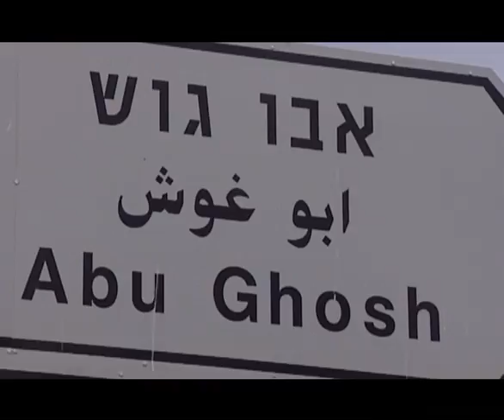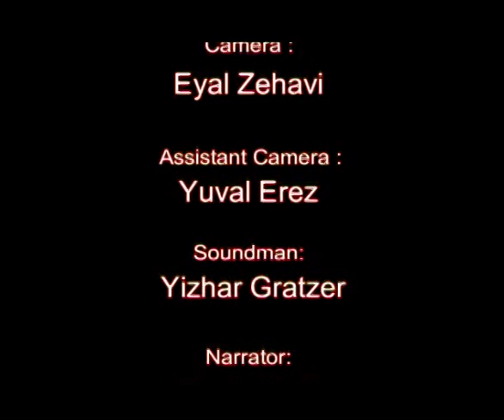פסטיבל אבו גוש Abu-Gosh Vocal Music Festival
The Abu-Gosh Festival is the leading and most important festival in the Israeli vocal music scene. The Festival has existed in its present layout since 1992, and it takes place twice a year -- on Sukot and Shvuot -- lasting between three to five days each time.